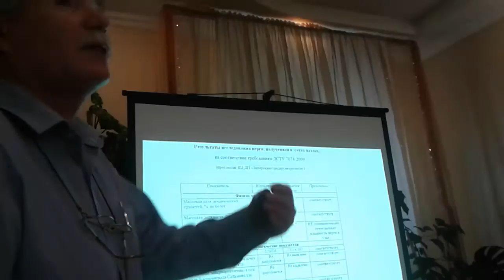Характеристики перги отриманої по технології, Гуслій